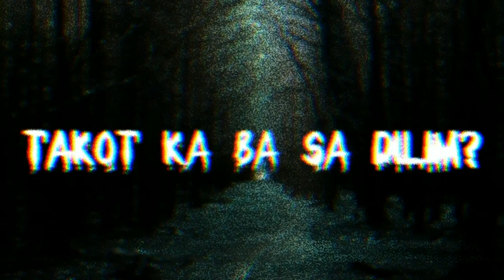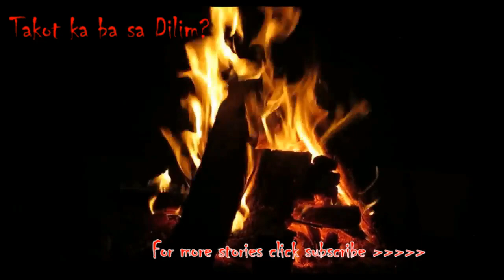Kurtina (Tagalog Horror Story)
ng mga kwento